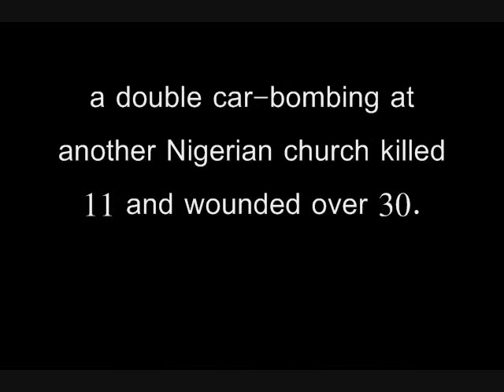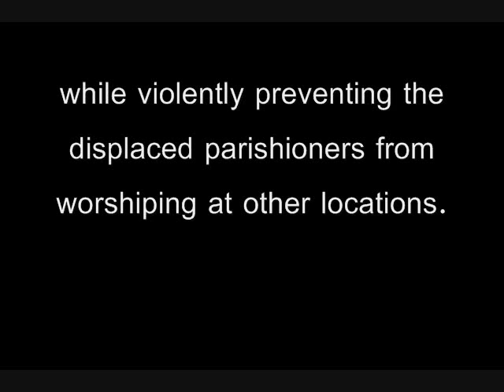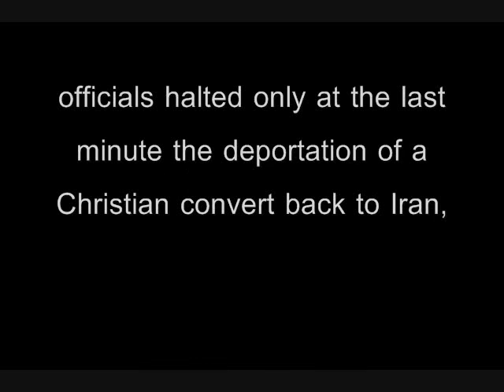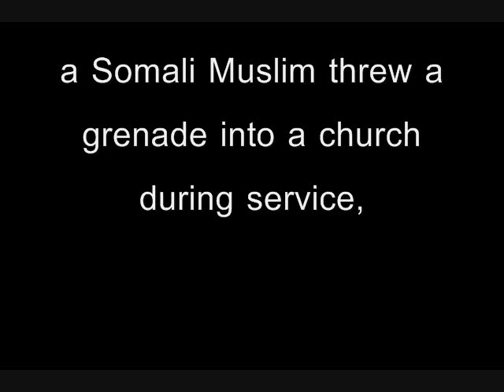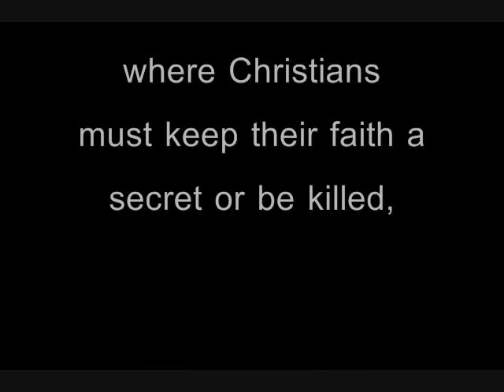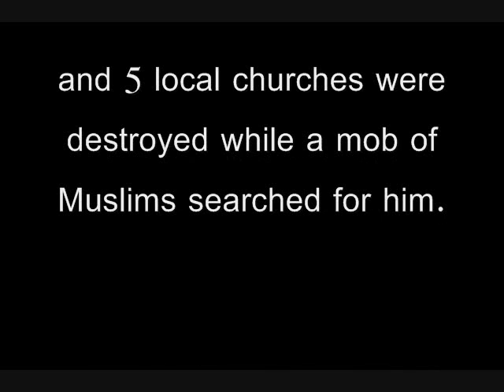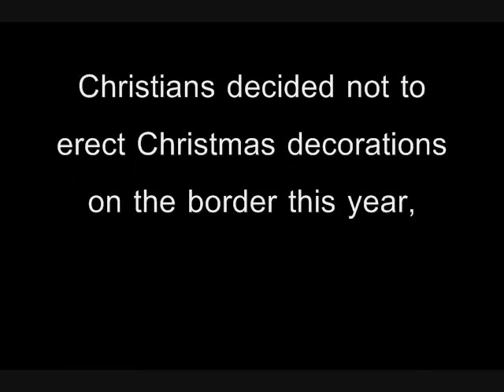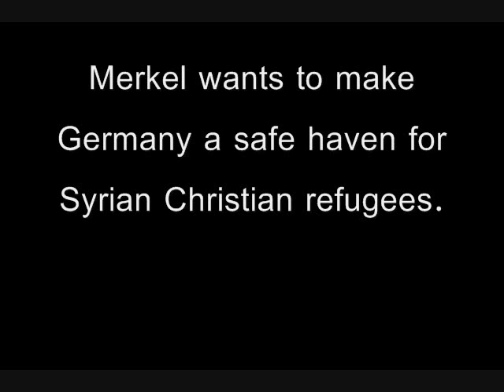November 2012 Report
A summary of just some of the news to be found for the month of November 2012.

A jailed pastor in Iran is in particular need of urgent prayer

Why is the media ignoring the issue of Christian persecution?

One man's efforts to warn the world of impending Christian genocide

The end of Christianity in the Middle East? - also - also

But then American Christians in general could hardly care less either

Pakistan a human rights basket case - and still Pakistani Christians remain on fire for God

On the task of the new Coptic Pope in Egypt - also

Good news out of China? - Massive Bible shortage there